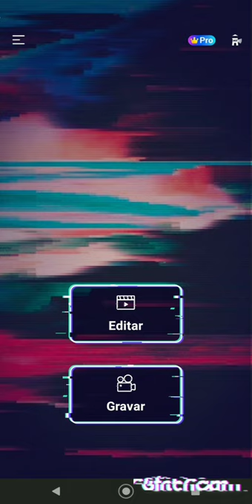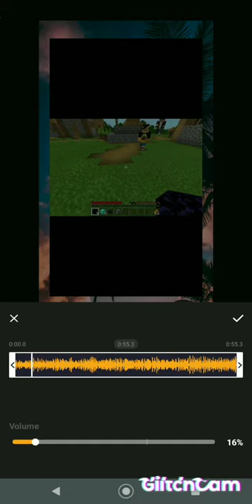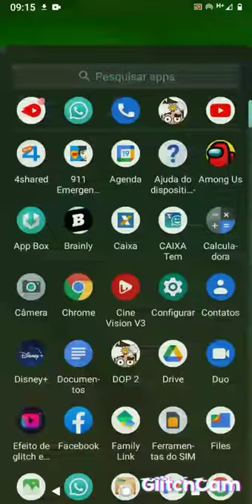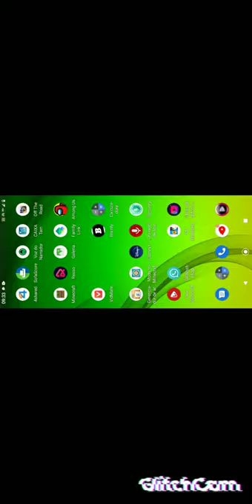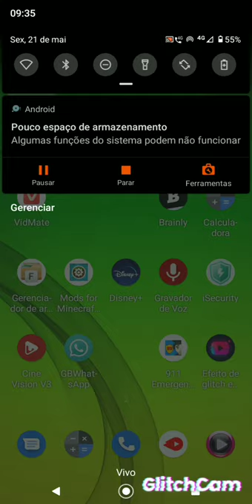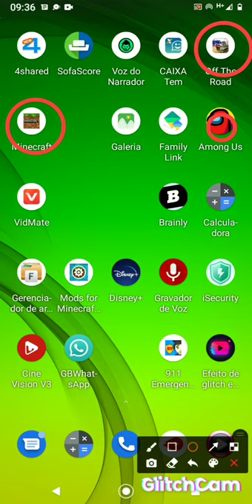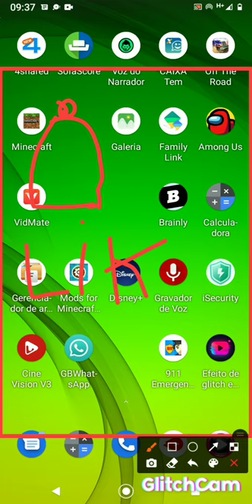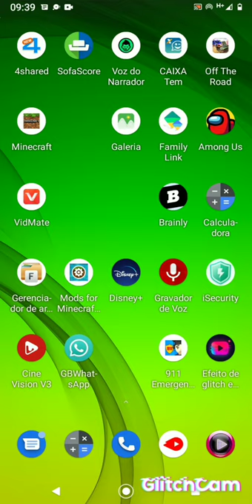NOVA SÉRIE DO CANAL!!!(+50) Assista o vidio até o fim.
nome azul kkkk